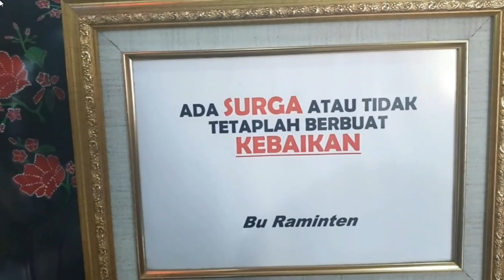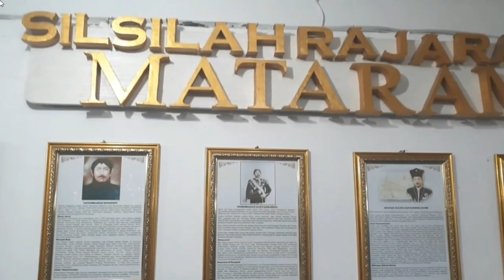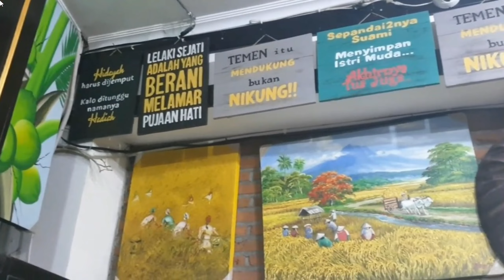HAMZAH BATIK KALIURANG(WISATA BELANJA BATIK)